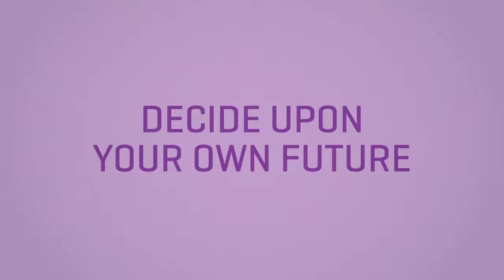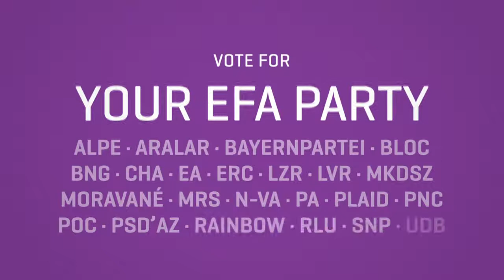Your Voice in Europe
Political broadcast on behalf of the EFA group of parties in the European Parliament.
European Election 2014